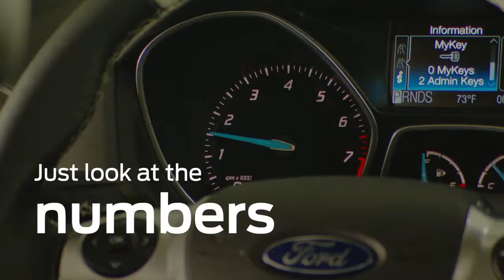Арконт. Ford Focus самый популярный автомобиль в мире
Ford Focus самый продаваемый автомобиль!

Focus продается в 120 странах. За первую половину 2013 года во всем мире было продано 589 709 экземпляров Ford Focus. Модель продается в кузовах хэтчбек, седан и универсал по цене от 570 500 рублей.